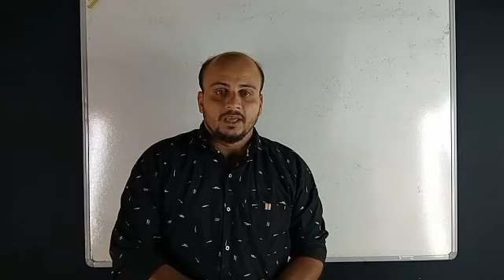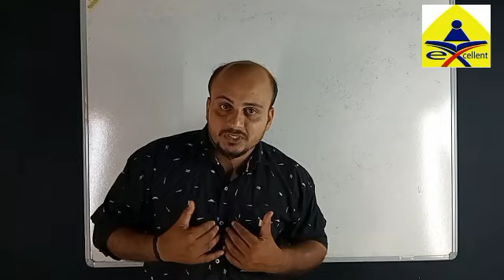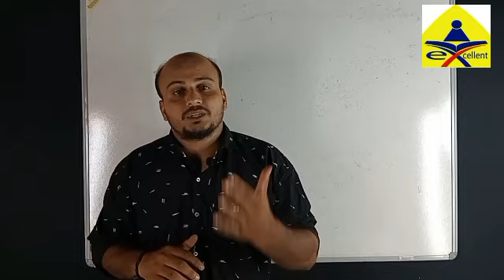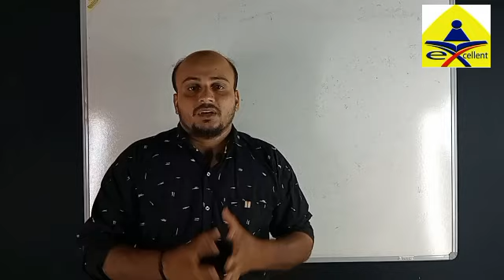IRB COMMANDO SHORT LIST